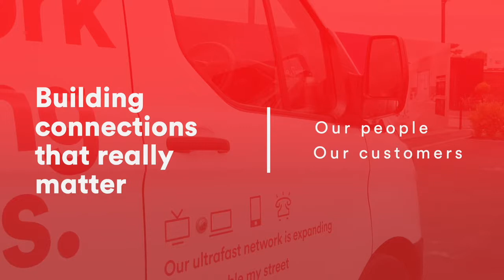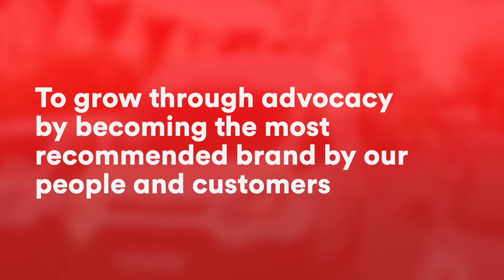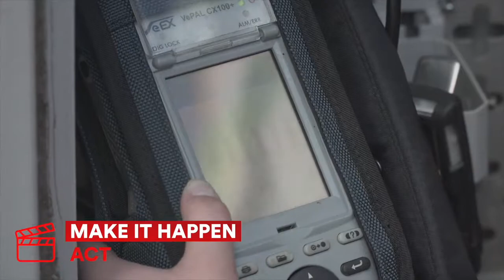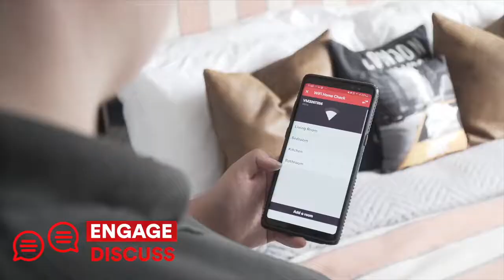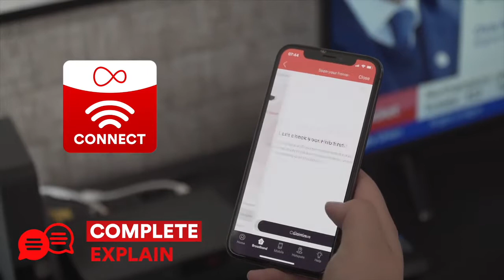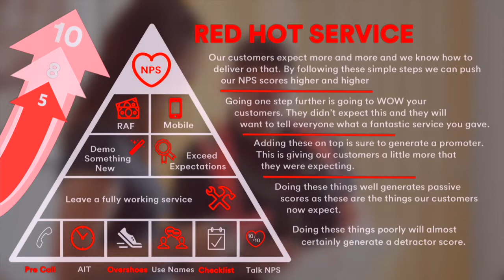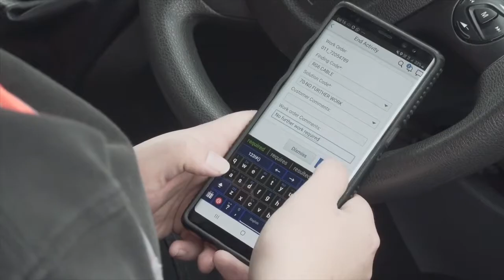The Perfect Visit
The Perfect Visit - Virgin Media